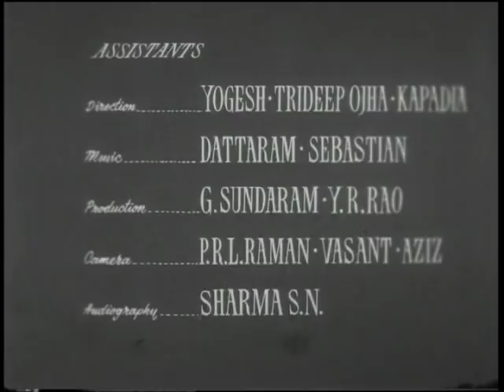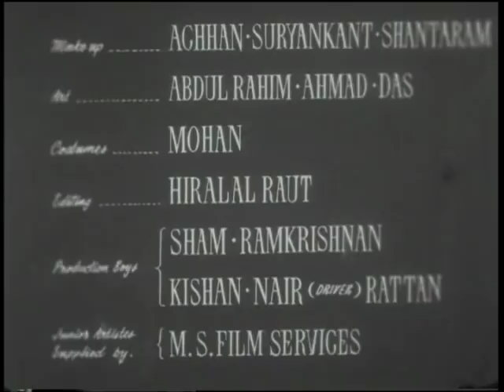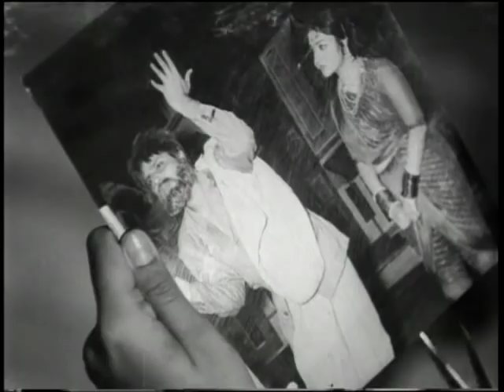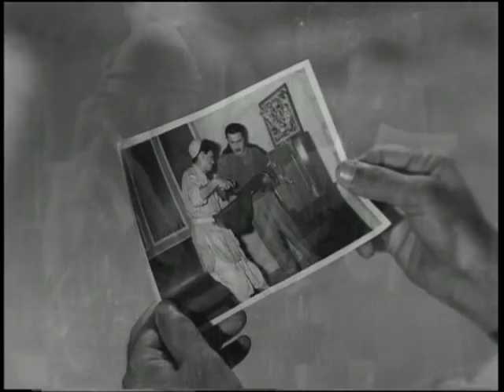Sasural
Synopsis : Three couples have a variety of problems involving their sasural 'in-laws'. Shekhar, a poor but respectable young man marries Bela, the daughter of the wealthy Mr Thakur; Mahesh and Sita are married but not allowed to live together because Sita's father has not paid her dowry; and Gauri has been conned into marrying Rajan Murari, the dishonest son of the poisonous Govind Ram who's out to disinherit Shekhar.